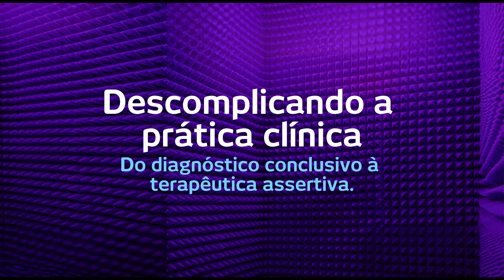Ep.6 - Descomplicando a Refratariedade da DRGE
Como podemos identificar a refratariedade da DRGE de forma assertiva? É o que iremos desvendar nessa série de vídeos do Descomplicando com o Doutor Fábio Teixeira e a Doutora Carla Granja representando o NAFAD